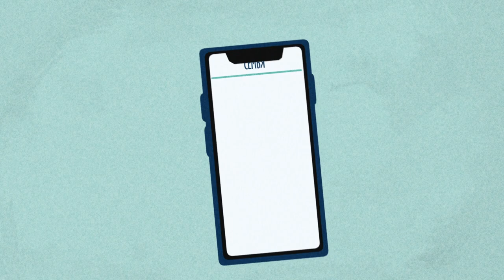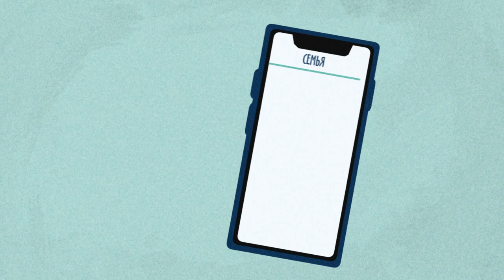Правила безопасной миграции и путешествий